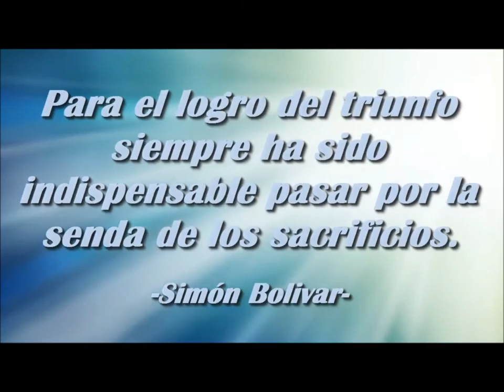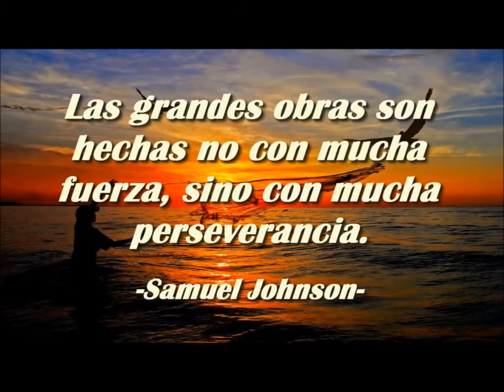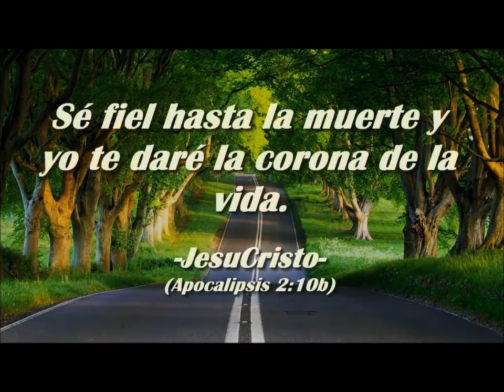El sacrificio es el mejor camino para el exito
Canal educativo de historias, predicaciones y refleciones